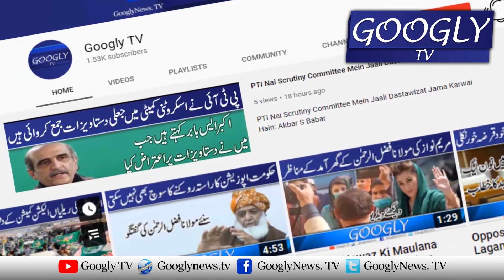Intikhab Mein Idaron Nai Aik Bar Phir PM Imran Khan Kei Pusht Panahi Kei : Maulana Fazal-ur-Rehman